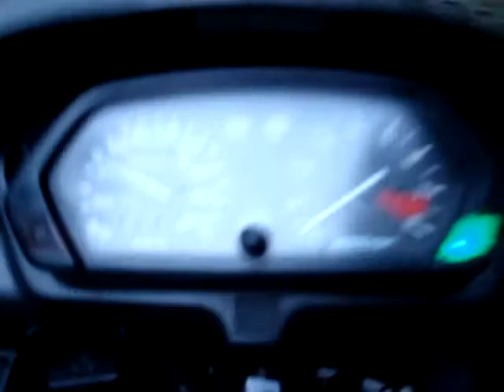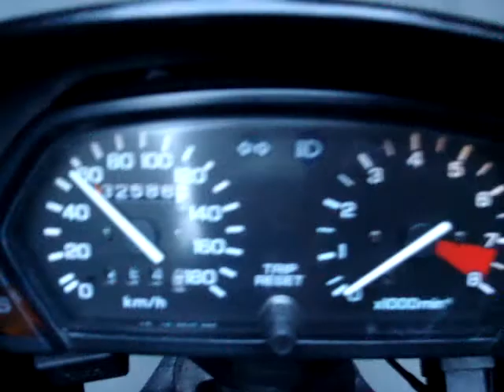zdarma 10 km